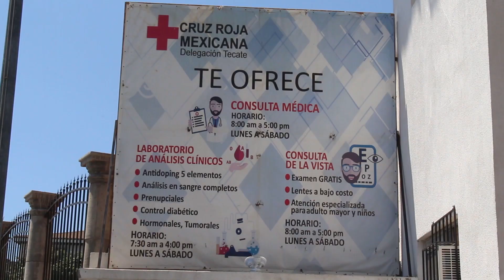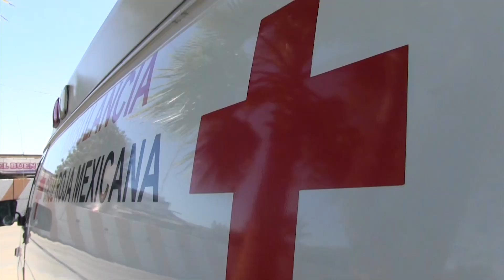TENDRA MOTOCICLETA DE EMERGENCIA CRUZ ROJA DE TECATE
La Cruz Roja Mexicana en Tecate implementará una unidad motocicleta para acelerar los tiempos de respuesta ante incidentes en los que se requiera la presencia de un paramédico, así lo dio a conocer Mario Holguín Presidente del Consejo en esta ciudad, quien dijo, se cuenta además con dos unidades ambulancia y una unidad de respuesta en la zona urbana para hacerle frente a este próximo periodo vacacional que genera un aumento en la movilidad, además dijo se tiene una estrecha coordinación con bomberos Ensenada y las estaciones de la zona rural para una pronta respuesta en tramos carreteros.